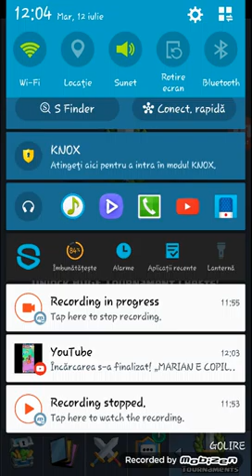CLASH ROYALE - MARIAN ISI IA BATAIE IN DIRECT